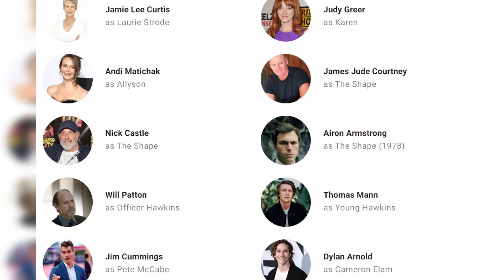Halloween Kills Movie Review (2021) Evil Dies Tonight? Maybe?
Happy Halloween! This is my Halloween Kills movie review. Will Michael Myers continue to terrorize everyone or is that Evil Dies Tonight! This new Halloween movie brings back Jamie Lee Curtis and picks up right where the last movie ends. Anthony Michael Hall makes an appearance in this one.

How I watch at home:
Visio 65" M Series Quantum
Google Chromecast w/tv -
Other places to check me out
My full Youtube/video editing setup